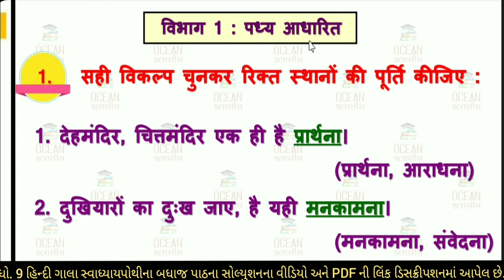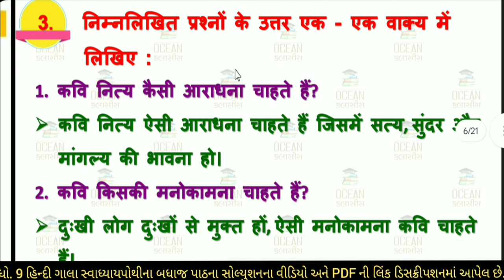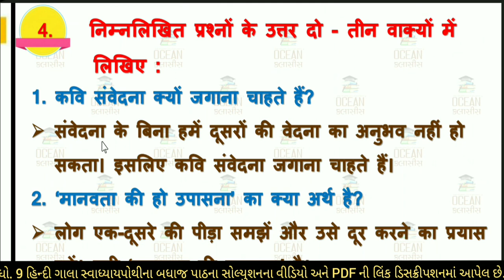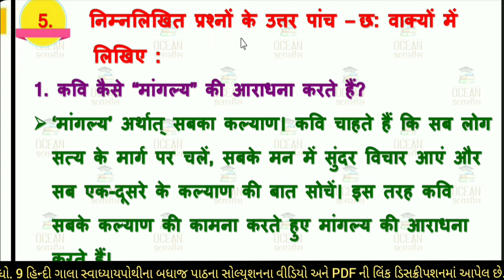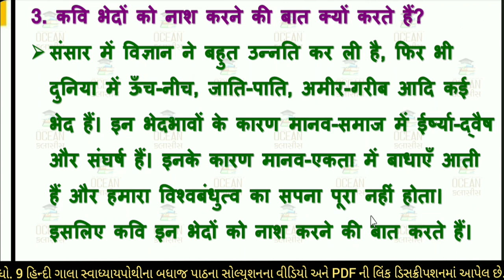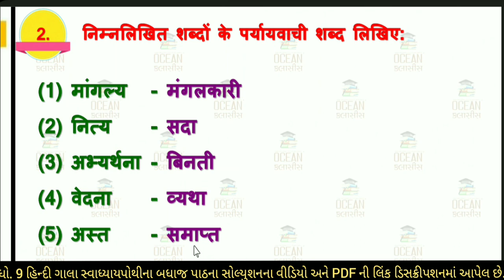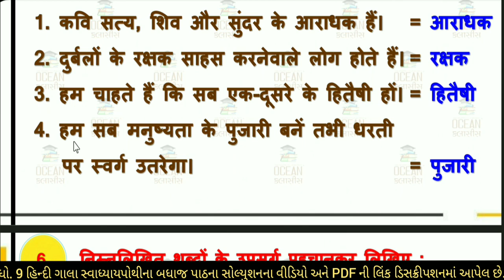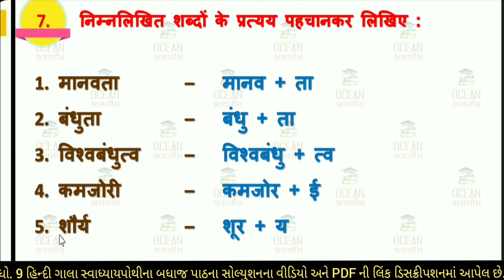std 9 hindi ch 1 swadhyaypothi | std 9 hindi chapter 1 | dhoran 9 hindi ch 1 | std 9 hindi swadhyay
std 9 hindi chapter 1 - gala swadhyay pothi std 9 hindi ch 1 –ધોરણ 9 હિન્દી ગાલા સ્વાધ્યાયપોથી પાઠ 1 | Std 9 hindi ch 1 gala swadhyay pothi, Dhoran 9 hindi ch 1 gala swadhyay pothi, ધોરણ 9 હિન્દી પાઠ 1

dhoran 9 hindi sem 1 chapter 1 swadhyay pothi
gala swadhyay pothi std 9 hindi
swadhyay pothi dhoran 9 hindi part 1
swadhyay pothi dhoran 9 hindi
ગાલા હિન્દી સ્વાધ્યાયપોથી ધોરણ 9
ધોરણ 9 ગાલા સ્વાધ્યાયપોથી
ધોરણ 9 સ્વાધ્યાયપોથી હિન્દી  પાઠ 1
dhoran 9 hindi gala swadhyay pothi part 1
standard 9 gala swadhyay pothi hindi